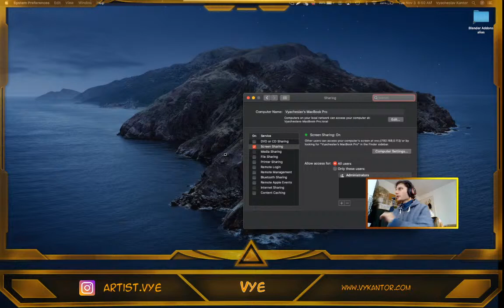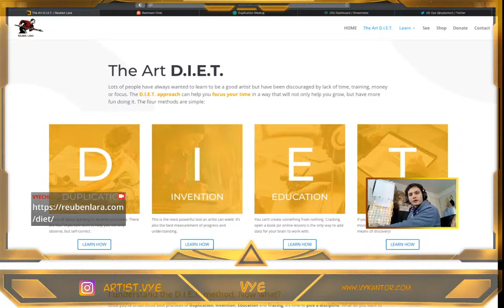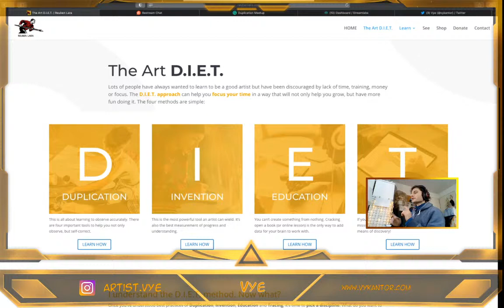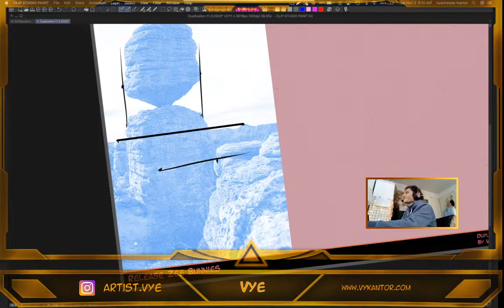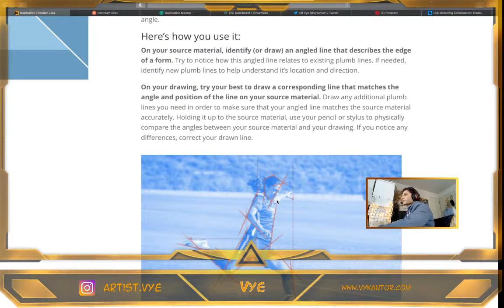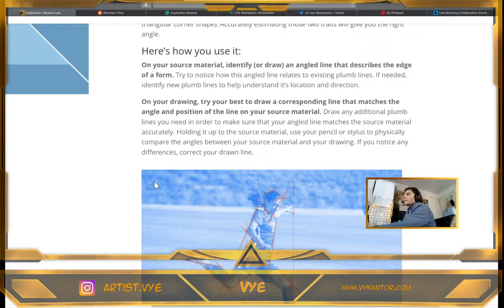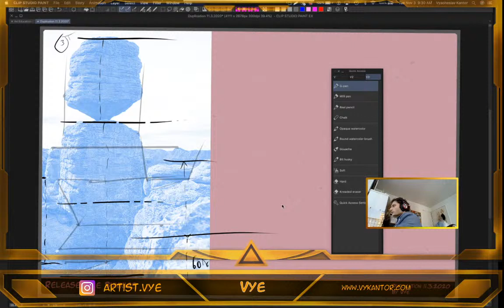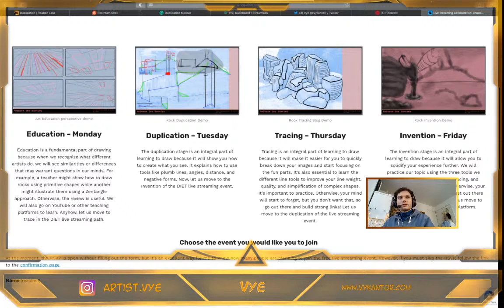Art Duplication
Welcome creative individuals,

Learning to duplicate what you see is an integral part of learning to draw because it will illustrate what you see. It explains how to use tools like plumb lines, angles, distance, and negative forms.

Vye